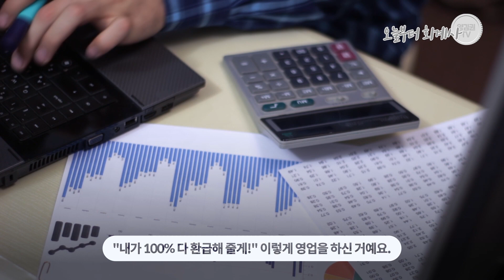삼쩜삼 환급을 조심해야하는 이유 | 종합소득세 (2/2)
10분짜리 영상으로 평생 써먹을 꿀팁 대방출!
종합소득세 신고 전에 알아두어야 할 (거의) 모든 것을 알려드립니다💫

슈카월드와 삼프로TV를 꿈꾸는
오늘부터 회계사, 지금 시작합니다:)

※ 궁금한 점은 댓글로 남겨주세요! 꼼꼼히 알려드릴게요! ※